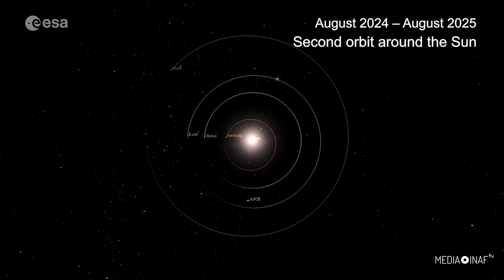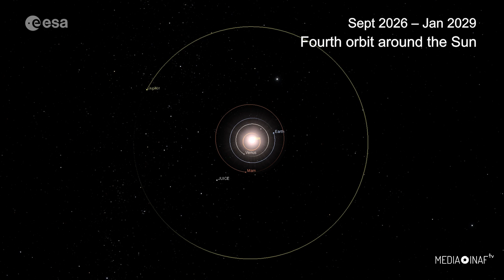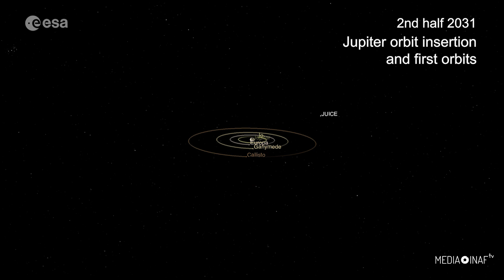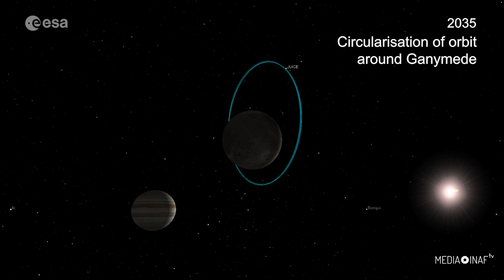Passaggio per Giove: tutte le fionde gravitazionali di Juice verso i satelliti medicei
Manca un anno alla partenza della sonda dell’Agenzia spaziale europea Juice, il cui principale obiettivo è studiare in dettaglio Giove e le sue lune ghiacciate: Ganimede, Europa e Callisto. Una volta lasciata la Terra, l’attende una lunga crociera della durata di circa otto anni. Un viaggio interplanetario le cui tappe principali sono illustrate in quest’animazione dell’Esa.

La finestra di lancio è per ora collocata tra il 5 e il 25 aprile 2023, poi seguiranno alcune orbite nel Sistema solare interno per sfruttare attraverso una serie di flyby gli assist gravitazionali che consentiranno a Juice di arrivare nei dintorni di Giove nel luglio del 2031. Seguiranno i sorvoli delle lune gioviane Europa, Callisto e Ganimede e l’inserimento in orbita attorno a quest’ultimo. La missione potrebbe terminare a fine 2035 con un impatto controllato della sonda proprio sulla superficie di Ganimede.

Ma torniamo alla casella di partenza, allo spazioporto europeo di Kourou, nella Guyana francese. Il lancio avverrà con Ariane 5, e a fornire la fionda gravitazionale necessaria a instradare sulla rotta giusta e alla velocità richiesta la sonda saranno una serie di passaggi ravvicinati con il sistema Terra-Luna (nell’agosto 2024), con Venere (nell’agosto 2025) e di nuovo con la Terra (nel settembre 2026 e nel gennaio 2029), tutti intervallati dalle continue orbite di Juice attorno al Sole. Di particolare rilievo sarà il flyby del sistema Terra-Luna: una manovra mai compiuta prima – con un sorvolo della Luna seguito ad appena un giorno e mezzo di distanza da uno della Terra – che consentirà a Juice un significativo risparmio di propellente per il suo lungo viaggio.

L’inizio della missione scientifica vera e propria, dunque della campagna osservativa, avverrà circa sei mesi prima dell’ingresso in orbita attorno a Giove. Una volta nel sistema gioviano, un ennesimo flyby gravitazionale – questa volta con Ganimede, la luna più grande non solo di Giove ma dell’intero Sistema solare – aiuterà Juice a entrare finalmente in orbita attorno al gigante gassoso, dove la sonda trascorrerà quattro anni compiendo osservazioni dettagliate – come dicevamo, di Ganimede, Callisto, Europa e dello stesso Giove.

Nel luglio 2032 sono in programma due sorvoli ravvicinati di Europa, sotto il cui guscio ghiacciato pare si celi un oceano di acqua liquida. Juice studierà le regioni attive della luna, la sua geologia, cercherà sacche di acqua liquida sotto la superficie e analizzerà la ridottissima atmosfera della luna andando a caccia di pennacchi di vapore acqueo intravisti da osservazioni precedenti.

Poi sarà il turno di Callisto, un antico mondo craterizzato che potrebbe ospitare anch’esso un oceano sotterraneo. Juice ne approfitterà anche per variare l’angolo orbitale rispetto a Giove, così da poterne studiare le regioni polari e l’ambiente atmosferico alle latitudini più elevate.

Una sequenza di passaggi ravvicinati di Ganimede e Callisto faciliterà l’ingresso in orbita – prima a 5000 poi a 500 km di altitudine – attorno a Ganimede nel dicembre 2034, rendendo Juice il primo veicolo spaziale in orbita attorno alla luna di un altro pianeta. Ganimede è l’unica luna del Sistema solare ad avere una magnetosfera, e uno degli obiettivi di Juice è proprio indagare questo fenomeno e capire come interagisca con quello di Giove. Ovviamente Juice si occuperà di studiare anche l'atmosfera, la superficie, il sottosuolo, e l’oceano salato sotto alla crosta di ghiaccio, trattando dunque Ganimede non solo come oggetto planetario ma anche come possibile habitat per la vita

Nel corso del tempo, l'orbita di Juice attorno a Ganimede decadrà progressivamente, e quando il propellente per mantenerla sarà esaurito – attorno alla fine del 2035 – la sonda terminerà la sua avventura con un impatto radente sulla luna.